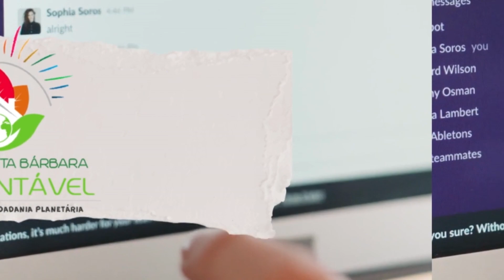VT handbike do Projeto Sou Barbarense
Assista mais um programa do Projeto Sou Barbarense com a participação especial de Juscelino (cadeirante,  usuário do handbike e membro da Comunidade de São Cristóvão, Santa Bárbara, Bahia.